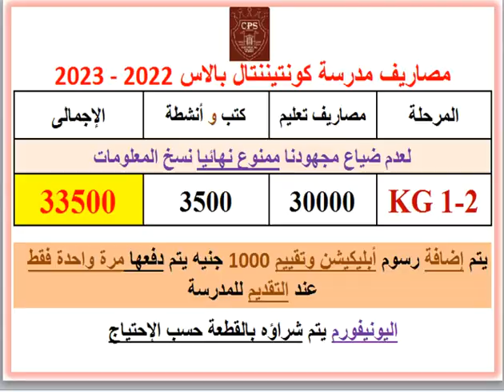مصاريف ومعلومات عن مدرسة كونتيننتال بالاس (حدائق الأهرام-الجيزة) 2022 - 2023 CONTINENTAL PALACE FEES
بوست مجمع لمصاريف ومعلومات عن مدارس القاهرة والجيزة 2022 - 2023 وما قبلها